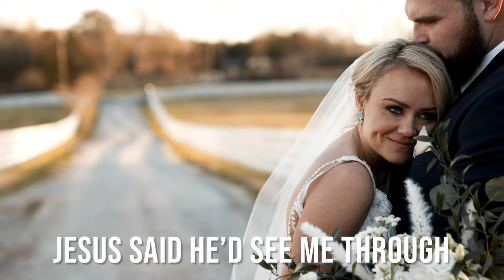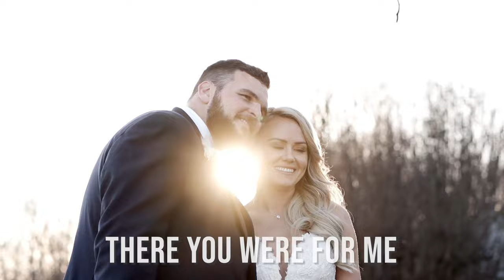And Then Suddenly (Official Music Video) - Misha Goetz & Jake Hoot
Lyric Video by Joe Volk

Music Production:
Executive Producer - Misha Goetz
Producer - Chad Carouthers
Orchestral Arranger - Chad Carouthers
Mixed and Mastered by Kent Hooper House of BIG
Artwork - Jonathan Mahoney

And Then Suddenly
Words & Music by Marty Goetz, Misha Goetz, and Jake Hoot

Verse #1:
All these years in a desert, all these nights behind these walls
for you I’ve been searching, letting God make all the calls.
There were times when sadness gripped me, and my loneliness whispered clear,
There’s no use in all your waiting, heaven doesn’t hear

Chorus:
And then suddenly it happened
There you were for me
And now suddenly you’re all that I can see
There were many nights I wondered, was I running out of time?
And now we have forever, Suddenly

Verse #2:
All my life I’d imagined i would find someone someday
but I never thought my story, would be written quite this way
As the years they turned like pages, Jesus said he’d see me through.
Dreamed of happily ever after, All the while praying for you.

Bridge:
Yesterday who could say, they knew this day, would ever come to be,
when my prayers for you were answered finally.

Chorus:
And now suddenly you are all I see
To find that one that God had just for me
And now we have forever…
Suddenly